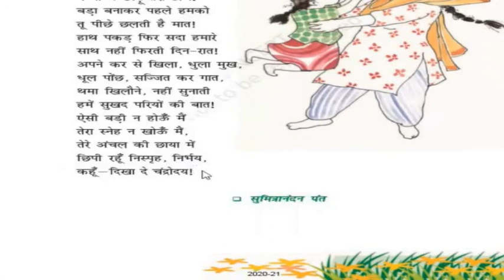CBSE Class 6 Vasant Main Sabse Chhoti Houun Explanation